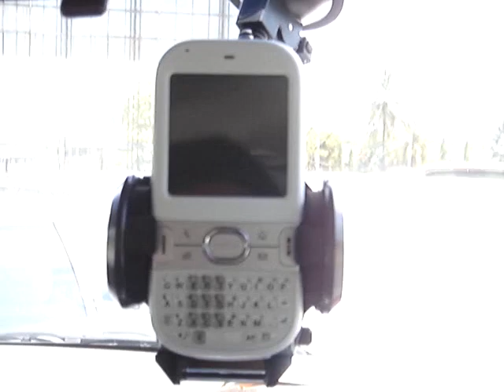01/05/2008 - In My Car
Me driving in my Naza Sorento around the city of Kota Kinabalu